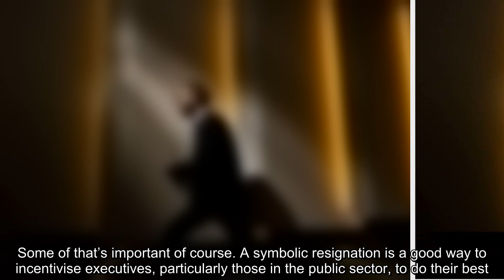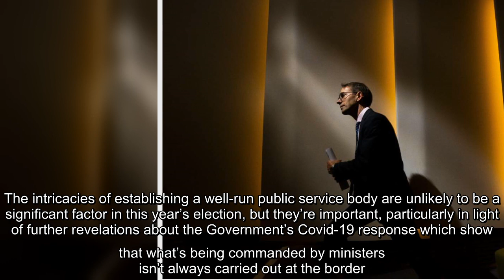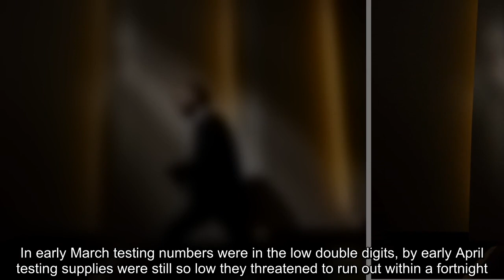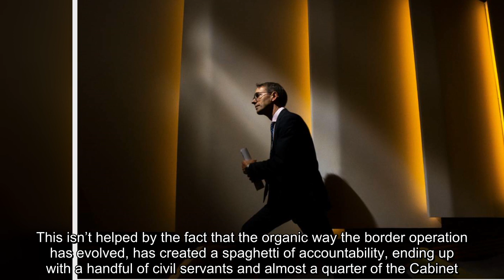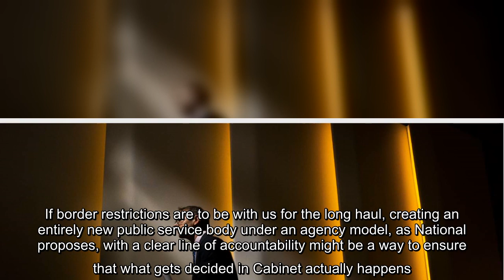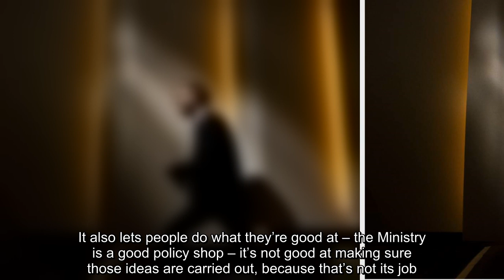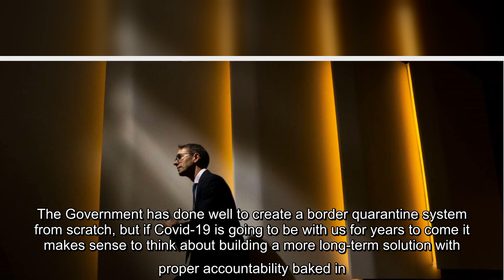Coronavirus: Let's redesign the border from the ground up to make sure it works properly